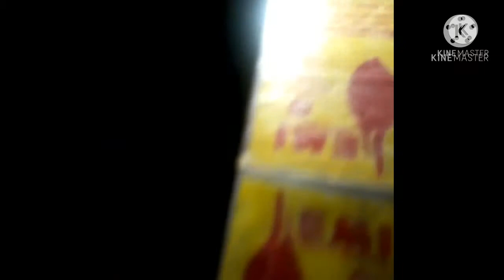SPIDER HUNTING/SPIDER FIGHTING 🕸🕷❣